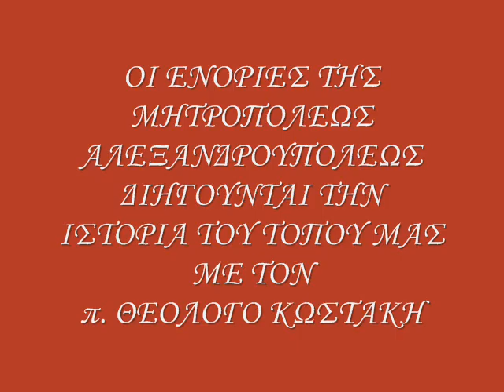ΕΝΟΡΙΑ ΑΠΑΛΟΥ ΚΟΙΜΗΣΗ ΤΗΣ ΘΕΟΤΟΚΟΥ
"ΟΙ ΕΝΟΡΙΕΣ ΤΗΣ ΜΗΤΡΟΠΟΛΕΩΣ ΑΛΕΞΑΝΔΡΟΥΠΟΛΕΩΣ ΔΙΗΓΟΥΝΤΑΙ ΤΗΝ ΙΣΤΟΡΙΑ ΤΟΥ ΤΟΠΟΥ ΜΑΣ" ΜΕ ΤΟΝ π. ΘΕΟΛΟΓΟ ΚΩΣΤΑΚΗ